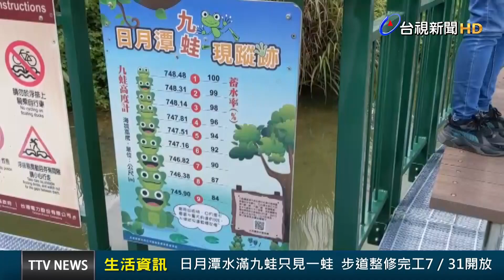日月潭水滿九蛙只見一蛙 步道整修完工7/31開放【生活資訊】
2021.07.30【生活資訊】南投日月潭水位回升，知名的九蛙疊像只剩一隻出來探頭，而在去年11月進行的水蛙頭步道整修，最近驗收已經到收尾階段，日管處預計明（31）天就會開放步道，讓遊客有更廣闊的平台，欣賞日月潭湖景。